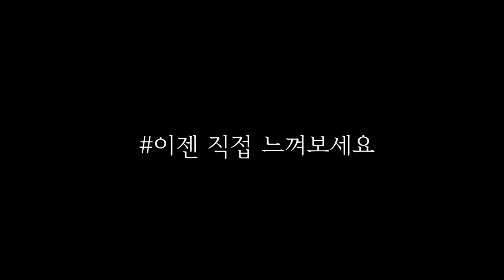넥스가드썬팅# TP200 YF쏘나타 시공 [썬팅브랜드][루마][3m][레이노][솔라가드][브이쿨][스미스클럽][레인보우][보배드림][sk엔카][건물썬팅][창원썬팅][춘천썬팅]